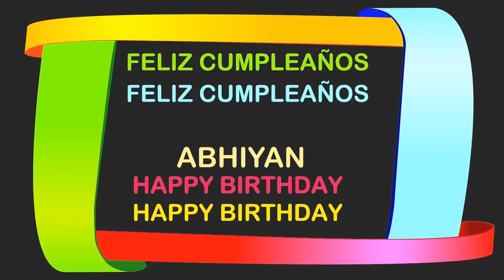Abhiyan Birthday Postcards & Postales